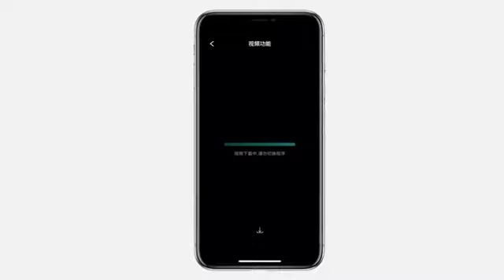Умный чемодан Xiaomi COWAROBOT smart travel Suitcase. Xiaomi Cowarobot Intelligent Travel Suitcase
Это роботизированный чемодан, который не придется носить с собой, поскольку он передвигается самостоятельно. Визуально Xiaomi Cowarobot практически ничем не отличается от большинства современных чемоданов. Он оснащен телескопической ручкой и четырьмя колесами, которые вращаются на 360 градусов. Максимальную защиту содержимого обеспечивает прочный пластиковый корпус.Размеры робота-чемодана – 555х384х220 мм. Весит он 4,5 кг. Емкость чемодана – 31 литр. Максимальная вместительность гарантирована. Внутри ручки находится видеокамера, которая определяет местонахождение владельца. Чемодан оснащен микросхемой, построенной на технологии искусственного интеллекта. Она обеспечивает беспрепятственное передвижение чемодана. Он будет объезжать всевозможные препятствия, не врезаясь в них.

Умный чемодан Xiaomi Cowarobot оснащен четырьмя двигателями. Скорость передвижения можно регулировать. Одного заряда аккумуляторной батареи устройства хватает на преодоление дистанции в размере 20 км. Встроенную батарею можно в любой момент отсоединить для беспрепятственной зарядки. С помощью этого аккумулятора можно подзарядить смартфон или любое другое устройство.

Спереди расположен светодиодный индикатор. Его цвет меняется в соответствии с уровнем заряда аккумуляторной батареи и режимом работы чемодана. 3-значный замок TSA обеспечивает максимальный уровень защиты от взлома. Пользователю необходимо выбрать одну из 999 различных комбинаций.